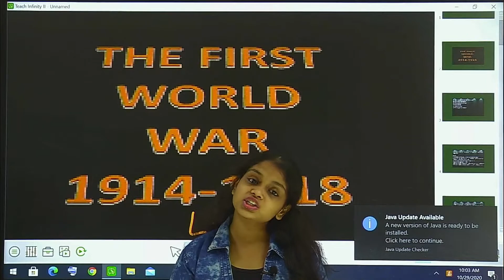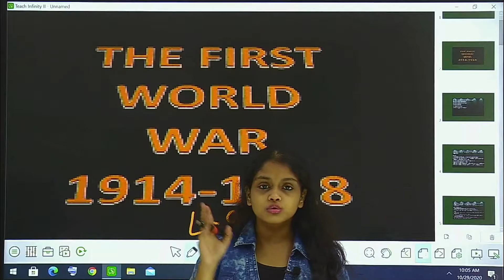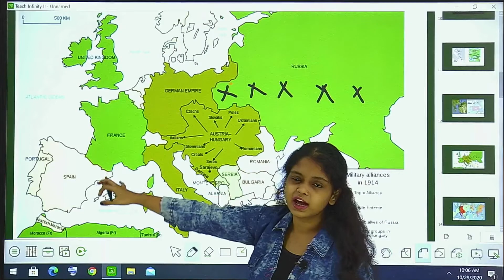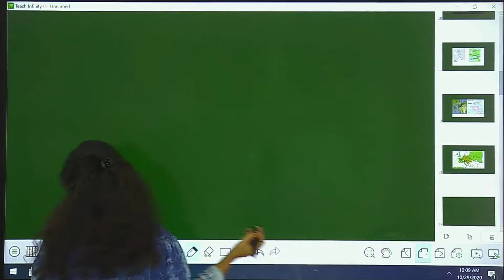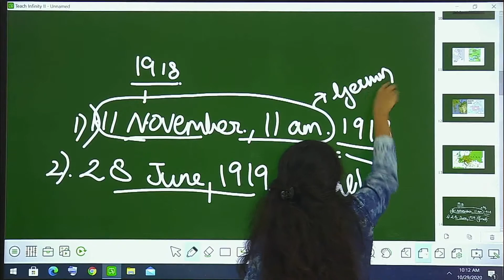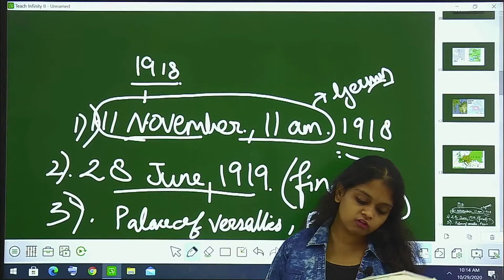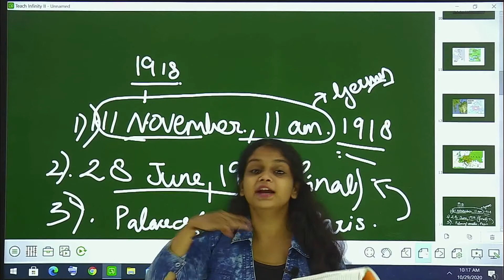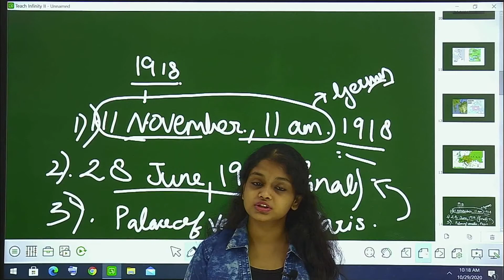FIRST WORLD WAR L 9 10 ICSE